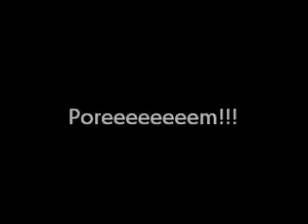Perfeito Equilíbrio capo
capotraste